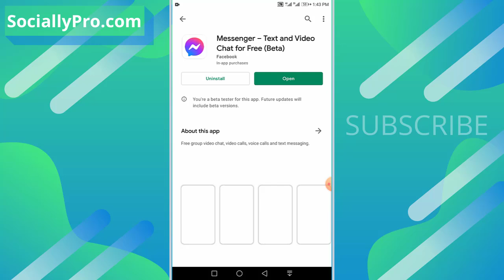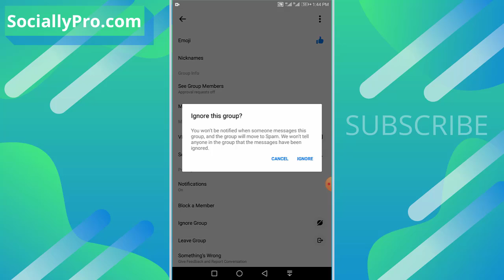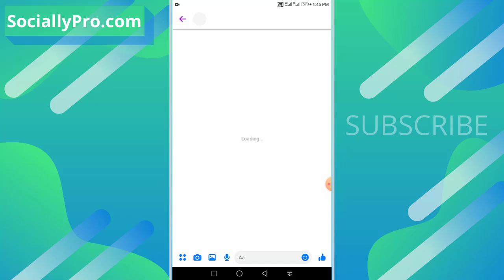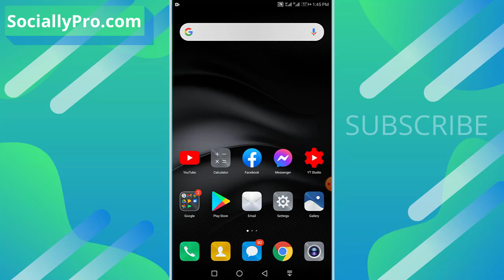How to Unignore Group Chat in Messenger 2022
How to Unignore/Undo Ignore Group Chat or Conversation in Messenger 2022. Moreover, you can go to Messenger, then tap your profile icon, Message Requests, then Spam folder, and select a group chat to unignore. Send a message on that group and this will undo ignore the group chat or conversation on Facebook Messenger.